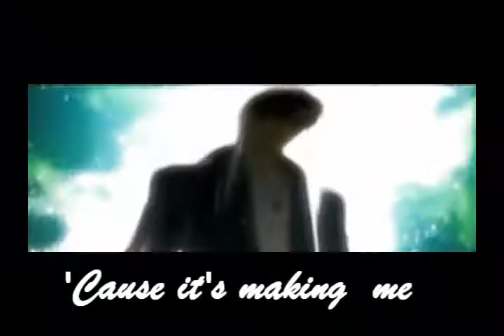just~like~a~pill{Skip Beat}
anime/manga-skip beat
song-just like a pill
song by-pink
video by-brieva13